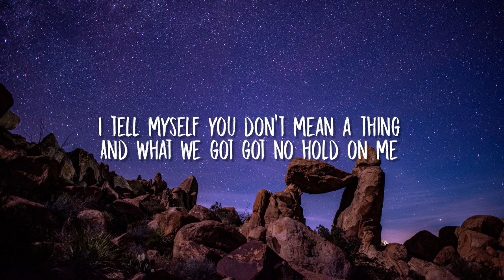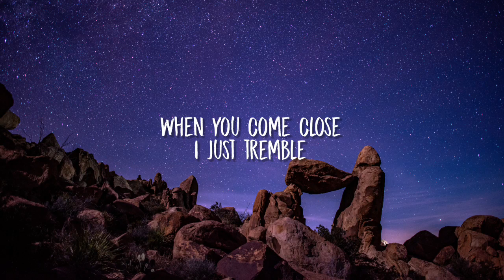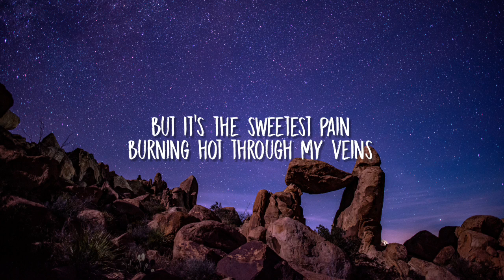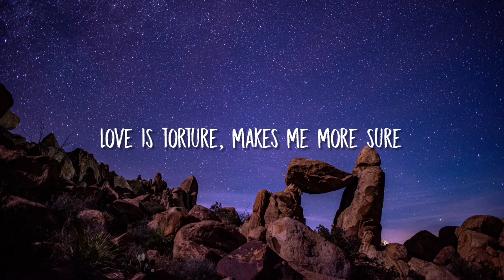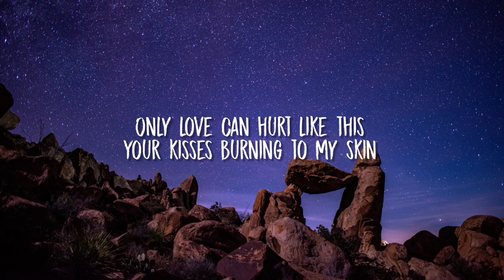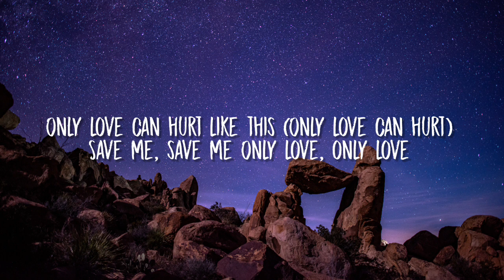Paloma Faith - Only Love Can Hurt Like This(Lyrics)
👉:-Lyrics